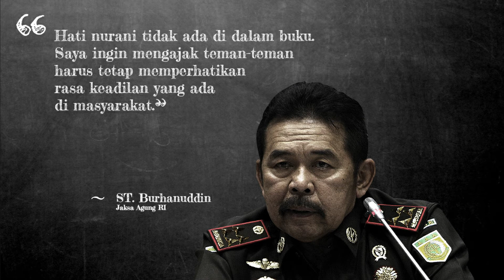PERKARA TINDAK PIDANA PERTOLONGAN JAHAT / PENADAHAN DISELESAIKAN SECARA RESTORATIVE JUSTICE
Pada Kamis 23 Februari 2022 bertempat di Kantor Kejati Kalbar. Kajati Kalbar Dr. Masyhudi, SH., MH, Aspidum Kejati Kalbar Yulius Sigit K. SH., MH bersama Koordinator Pidum Milono SH., MH dan Kasi Oharda Aan SH., MH mengikuti rapat pemaparan permohonan persetujuan penghentian penuntutan dalam perkara atas nama tersangka zulkifli als ijul bin jayadi diselesaikan secara restorative justice Bersama Jaksa Agung Muda Tindak Pidana Umum Kejaksaan Agung RI dan Direktur Oharda Pada Jampidum Kejaksaan Agung RI secara virtual.
Berdasarkan Surat Perintah Kepala Kejaksaan Negeri Sambas tanggal 12 Januari 2022 telah dilakukan proses perdamaian, para pihak sepakat dilakukan perdamaian. Tersangka dan korban menyetujui upaya perdamaian yang ditawarkan Penuntut Umum dan sepakat untuk melaksanakan proses perdamaian pada 16 Februari 2022 bertempat di Kantor Kejaksaan Negeri Sambas.
Berawal saat Teman tersangka yang Bernama Iskandar meminta kepada tersangka Zulkifli untuk menjualkan  1 (satu) unit Handphone OPPO RENO 2F warna Sky White yang merupakan hasil pencurian, atas suruhan Sdr. Iskandar Tersangka menyetujui yang nantinya uang hasil penjualan Handphone OPPO RENO 2F warna Sky White tersebut akan digunakan untuk kegiatan malam tahun baru oleh Sdr. Iskandar, dan Tersangka Zulkifli.
Perbuatan tersangka diancam dengan Pasal 480 ke-1 KUHP tentang Tindak pidana pertolongan jahat / Penadahan.
Atas perkara tersebut kemudian oleh Jaksa Alan Aditya, S.H. dan Widi Sulistyo, S.H. sebagai fasilitator Kejari Sambas sesuai dengan Sprint Kajari Sambas NOMOR : PRINT-28/O.1.11/Eoh.2/02/2022 untuk dilakukan mediasi perdamaian, kedua belah pihak yaitu tersangka ZULKIFLI dan korban KRISNA menandatangani berita acara perdamaian dan tersangka meminta maaf kepada korban dan korban pun memaafkan perbuatannya.
Dalam kesempatan tersebut, Kajati Kalbar Dr. Masyhudi, SH., MH menyampaikan berkaitan dengan penanganan perkara ini Jaksa dapat melaksanakan sebagaimana dengan petunjuk pimpinan, dan diharapkan dapat menyelesaikan perkara dengan penekanan hukum menggunakan hati Nurani dan tentunya dilihat tujuan hukum itu sendiri dari asas kemanfaatannya, keadilan yang menyentuh masyarakat sehingga tidak menimbulkan stigma negative dan tidak membuat masalah ini semakin runyam.
Dengan demikian sampai dengan bulan Februari 2022 ini Kejati Kalbar telah berhasil melaksanakan Restorative Justice (RJ), sebanyak 6 (Enam) perkara yaitu Kejari Mempawah, perkara tindak pidana Percobaan Pencurian, Kejari Landak, Perkara Penganiayaan, Kejari Sekadau Perkara KDRT Kejari Sanggau 2 (dua) perkara, Perkara Pertolongan Jahat/Penadahan dan Percobaan Pencurian dan Kejari Sambas, Perkara Tindak Pidana Pertolongan Jahat / Penadahan.

“Dan kita akan terus mengupayakan pekara – perkara yang memenuhi syarat agar dapat diselesaikan secara Restorative Justice untuk kedepannya” ungkap Dr. Masyhudi, SH., MH.

Kejaksaan RI